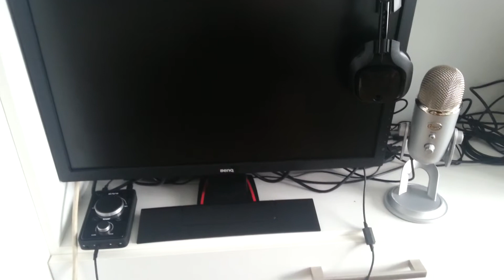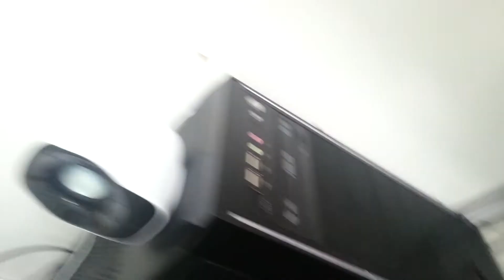MY NEW SETUP!! + Reason to why I've been inactive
PC Specs
Processor: Intel i5 4430
Motherboard: Asus B85M-G MATX
Graphics Card: Intel HD4600 (I know, I fucked up)
Ram: 8GB Corsair Vengeance
Harddrive: 1 Terabyte
PSU: Zalman 450 Watt 80+
Case: Vortex GB3 Midi Gaming With Red LEDs